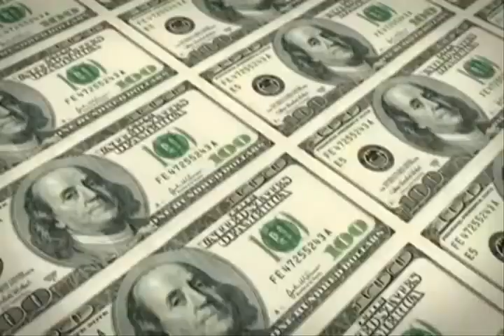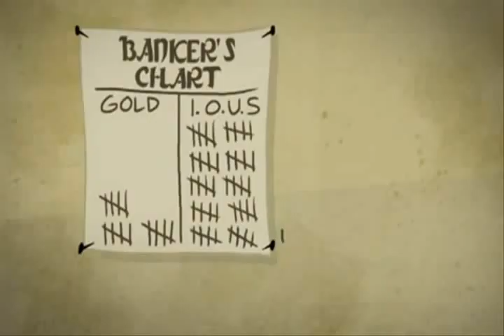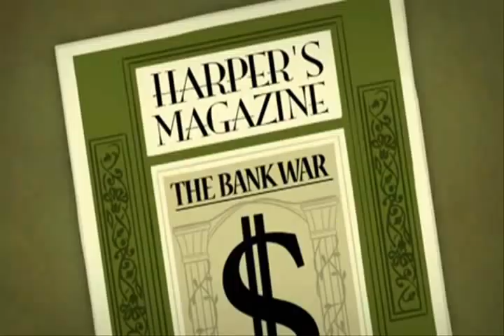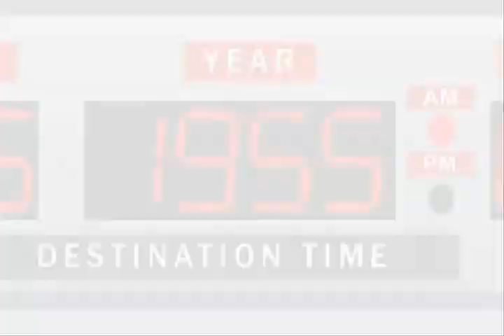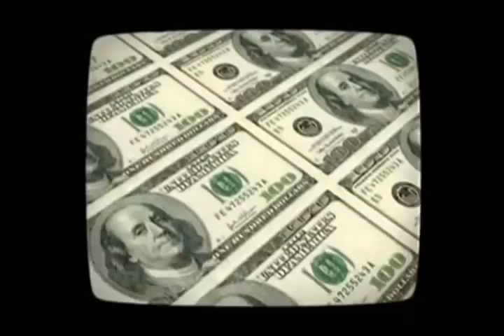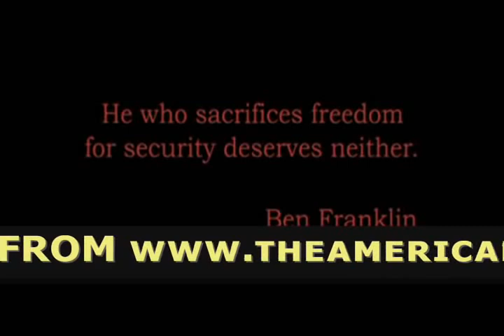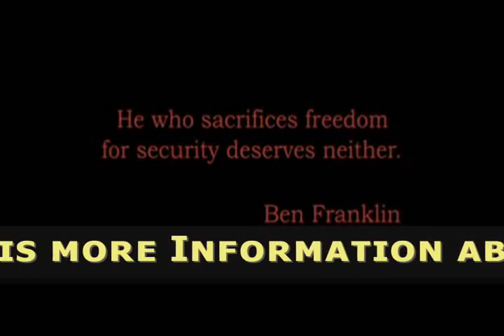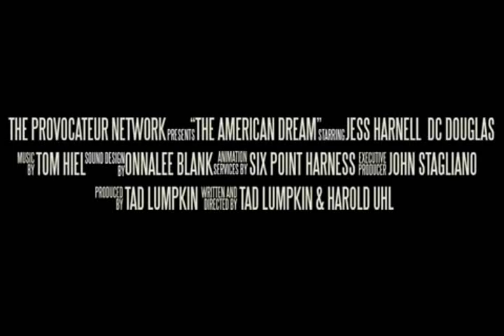The American Dream Film Full Length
Entertaining but hard hitting look at how the problems we have today are nothing new,and why leaders throughout our history have warned us and fought against the current type of financial system we have in America Today.(Subtitles/Other Languages at this Link)

All of us Americans strive for the American Dream,and this film shows you why your dream is getting farther and farther away.Do you know how your money is created?Or how banking works?Why did housing prices skyrocket and then plunge?Do you really know what the Federal Reserve System is and how it affects you every single day?You will be challenged to investigate some very entrenched and powerful institutions in this nation,and hopefully encouraged to help get our nation back on track..

We need your support to continue to fight the lying liars! It is very expensive to make this level of media and we are going to need help to keep making it! Please Consider Buying a copy @

Donations and sales will help with production costs,further marketing of the film and hopefully will lead to other similar informative Films being made.